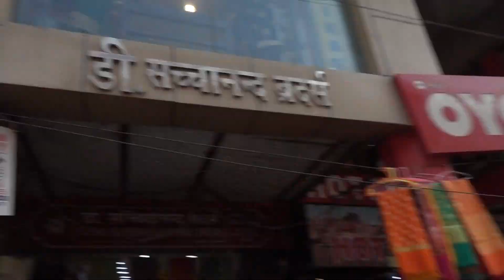BDMV 100 Aruna & Hari Sharma after Kashi Vishwanath Darshan walking at Dashashwamedh Rd Varanasi, Ap